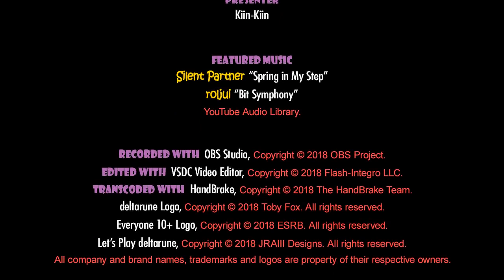KKC: deltarune – Let’s Play 6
Create a machine to trash yourself. Haha!